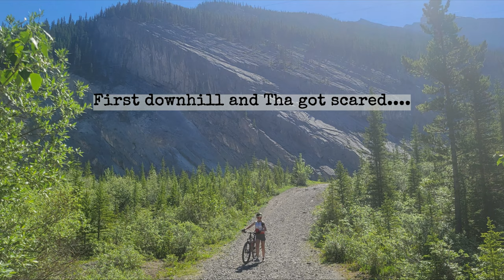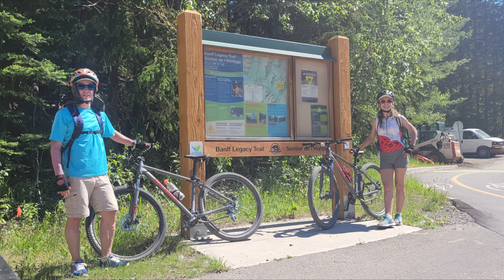ROCKIES E1 - Bike from Canmore to Banff via Goat Creek Trail and back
First video from our trip to the Canadian Rockies from June 24 to July 4, 2021. We rented mountain bikes to cycle from Canmore to Banff and back, total of 57km.